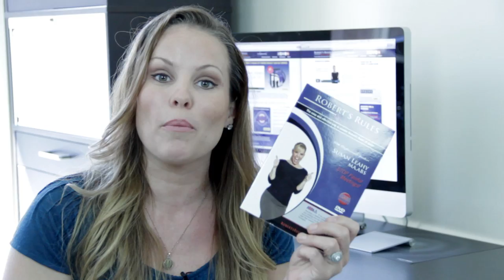Tips for Teaching Robert's Rules of Order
If you are looking to teach Robert's Rules of Order to your board members or to anyone who is interested, then you have come to the right place! In this video, Susan Leahy MA CSP, the creator of RobertsRulesMadeSimple.com, shares three simple tips to help make your classes as successful as possible.

With years of experience working with organizations to properly train their board members and board chairs on how to use the fundamentals of Robert's Rules of Order, Susan is the go-to expert for anyone looking to improve their knowledge and understanding of this essential system. Her tips are designed to help you engage your audience, create effective lesson plans, and ensure that your students walk away with a solid grasp of the material. So whether you're a seasoned teacher or a first-time instructor, these tips are sure to help you deliver a successful and informative class on Robert's Rules of Order.

About Susan Leahy MA CSP
Join the thousands who have simplified their meetings with Susan Leahy MA CSP, founder of RobertsRulesMadeSimple.com. In her live, online classes, Susan teaches the fundamental principles of Robert's Rules of Order to help you run productive and effective meetings without getting bogged down by complicated rules. Whether you need customized training for your board or are planning a board retreat, Susan can work with you directly to help you achieve your goals.